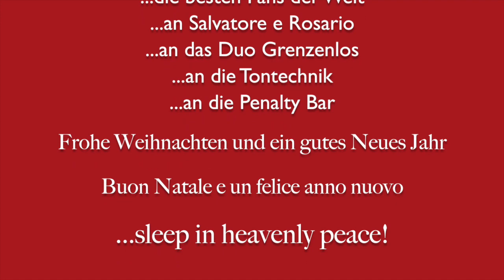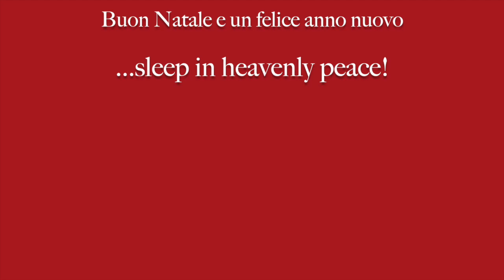Niklausmarkt Königsbrunn 2022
Duo Grenzenlos und Salvatore e Rosario präsentieren
musikalische Highlights vom Königsbrunner Niklausmarkt 2022

- A Holy Jolly Chirstmas
- Jingle Bells
- Happy Xmas
- Hallelujah
- Rockin around the Christmas Tree
- Last Christmas
- Merry Christmas Everyone
- A Weihnacht wie's früher war
- Stille Nacht, Heilige Nacht
- Buona Notte Bambino
- Feliz Navidad